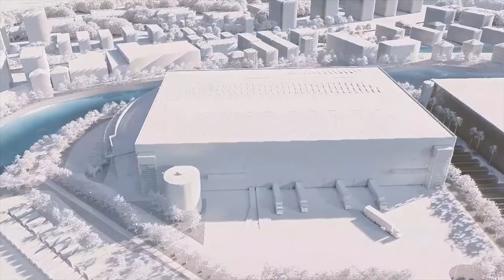Pickers, 2021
Bob Bicknell-Knight
Single channel HD video
24 min 0 sec (looped)
Commissioned by The European Regional Development Fund, Urban Innovative Actions and Quote—Unquote.

Pickers is a new 24-minute CGI film concerning Amazon Fulfilment Centres, abusive workspaces and the 24/7 non-stop processes of twenty-first-century capitalism.

The work is an exploration of what happens within Amazon warehouses, both now and in the future, where Amazon workers load trolley's full of items that are packed onto trucks for next day delivery. The work, informed by conversations with current Amazon employees, examines how Amazon's human workers are treated within these warehouse environments, and imagines how the company will grow and change in the future as artificially intelligent machines become increasingly popular, slowly replacing their human workforce.

The film represents a 24-hour day/night cycle and revolves around a real-life Amazon warehouse in London, UK, that has been 3D modelled and animated. During the film delivery trucks are loaded, streetlamps are switched on and workers come and go. These elements are accompanied by a speculative script, read by different voice actors, that considers the automation of work and the reduction of workers’ rights in our hyper-capitalist world.

The animation utilises clay rendering, a method used by animators to quickly render scenes before adding textures to objects, enabling them to easily analyse the model and lighting. Clay rendering is rarely used and presented as the finished product, reflecting how Amazon as a company is a work in progress, and should not be permitted to operate in its current condition.

The work physically resides on a 3D printed USB drive resembling a human finger.